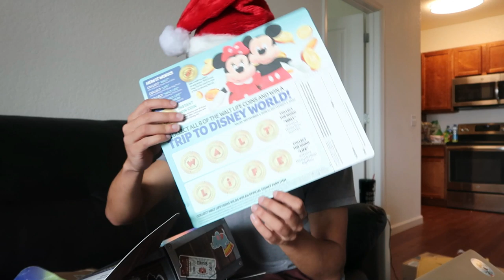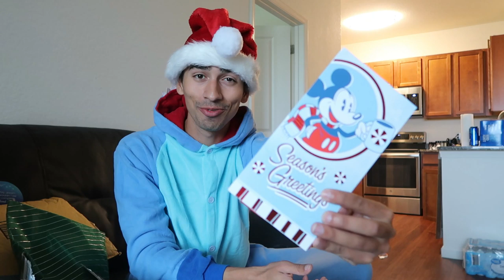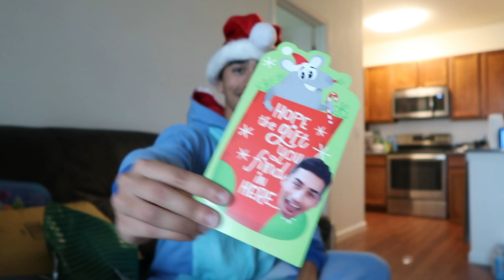HUGE DISNEY CHRISTMAS HAUL - Walt Life Unboxing / PO BOX Opening!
If you would like to support me you can, but if not it's totally okay :)

Joe
Omar
Eric
Elizabeth
Ben
Tharen
Vanessa
Joe
Dennis
John
Caiti
Sean
Samantha
John
Kate

Awesome Pic by Dan: @draissphotography

Jonathan Crichton
6526 Old Brick Rd.